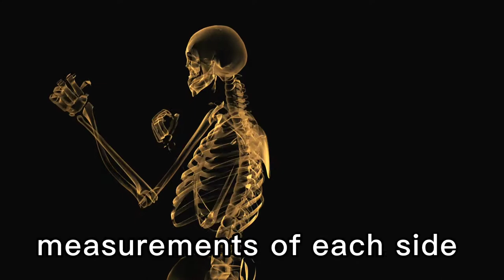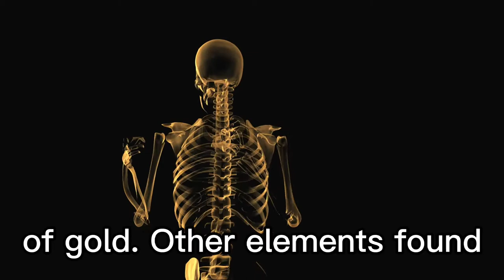GOLD IN THE HUMAN BODY???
An adult human body weighing 70 kg contains about 0.2 milligrams of gold. It’s been found that the element plays an important health function, helping to maintain our joints, as well as facilitating the transmittal of electrical signals throughout the body.

Intestine Function In Human Body
Magnesium Function

People also searching For:
gold in human body,
gold in human body in hindi,
gold in human blood,
gold in human hair,
gold in human brain,
gold blood in human body,
how much gold in human body
human goldfrapp,
human gold digger,
human golden retriever,
human golden blood,
hanuman gold statue,
human goldfrapp lyrics,
human golden freddy,
human goldfish,
hanuman gold rings,
hanuman gold locket,
hanuman gold pendant,
hanuman gold pendant designs,
hanuman gold locket design,
human gold eyes,
human gold statue,
hoomantv gold digger,
lullabellz luxury gold human hair extensions,
human fall flat gold,
funny and gold human fall flat,
human fall flat gold key,
human fall flat gold mine,
gold playing human fall flat,
human tears of gold gacha life,
gold glare human fall flat,
indu gold human hair wigs,
rose gold human hair wig,
human race happy gold,
detroit become human goldglove,
golden ratio in human body,
human league gold,
human made gold,
gold digger prank hooman,
human race gold,
tropic gold human,
gold human video,
nightmare x goldie human